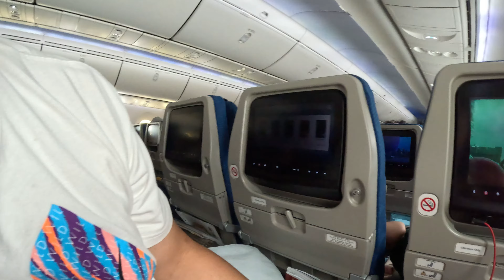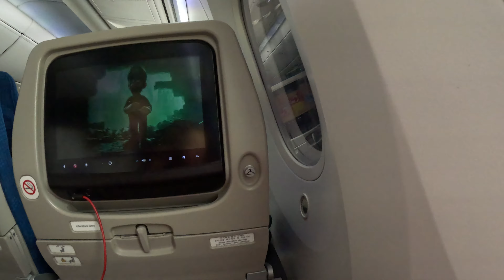Aliyah travel vlog ( stop over Vancouver )